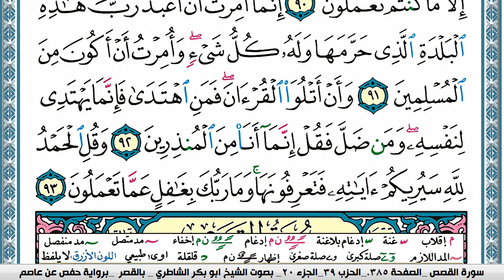سورة النمل مكتوبة ابو بكر الشاطري Surah Al Naml Abu Bakr Al-Shatri | القرآن الكريم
سورة البقرة
سورة ال عمران
سورة النساء
سورة المائدة
سورة الأنعام
سورة الأعراف
سورة الأنفال
سورة التوبة
سورة يونس
سورة هود
سورة يوسف
سورة الرعد
سورة ابراهيم
سورة الحجر
سورة النحل
سورة الإسراء
سورة الكهف
سورة مريم
سورة طه
سورة الأنبياء
سورة الحج
سورة المؤمنون
سورة النّور
سورة الفرقان
سورة الشعراء
سورة النّمل
سورة القصص
سورة العنكبوت
سورة الرّوم
سورة لقمان
سورة السجدة
سورة الأحزاب
سورة سبأ
سورة فاطر
سورة يس
سورة الصافات
سورة ص
سورة الزمر
سورة غافر
سورة فصّلت
سورة الشورى
سورة الزخرف
سورة الدّخان
سورة الجاثية
سورة الأحقاف
سورة محمد
سورة الفتح
سورة الحجرات
سورة ق
سورة الذاريات
سورة الطور
سورة النجم
سورة القمر
سورة الرحمن
سورة الواقعة
سورة الحديد
سورة المجادلة
سورة الحشر
سورة الممتحنة
سورة الصف
سورة الجمعة
سورة المنافقون
سورة التغابن
سورة الطلاق
سورة التحريم
سورة الملك
سورة القلم
سورة الحاقة
سورة المعارج
سورة نوح
سورة الجن
سورة المزّمّل
سورة المدّثر
سورة القيامة
سورة الإنسان
سورة المرسلات
سورة النبأ
سورة النازعات
سورة عبس
سورة التكوير
سورة الإنفطار
سورة المطفّفين
سورة الإنشقاق
سورة البروج
سورة الطارق
سورة الأعلى
سورة الغاشية
سورة الفجر
سورة البلد
سورة الشمس
سورة الليل
سورة الضحى
سورة الشرح
سورة التين
سورة العلق
سورة القدر
سورة البينة
سورة الزلزلة
سورة العاديات
سورة القارعة
سورة التكاثر
سورة العصر
سورة الهمزة
سورة الفيل
سورة قريش
سورة الماعون
سورة الكوثر
سورة الكافرون
سورة النصر
سورة المسد
سورة الإخلاص
سورة الفلق
سورة النّاس
القران الكريم
المصحف كامل

KonoozAlhuda
konoozalhuda
konooz
Konooz Alhuda
كنوز الهدى,
كنوز الهدي,
كنوز,
الهدى,
الهدي,
قران كريم
قرآن كريم
قرءان كريم
قران
قرآن
قرءان
القران الكريم
القرآن الكريم
القرءان الكريم
القران
القرآن
القرءان